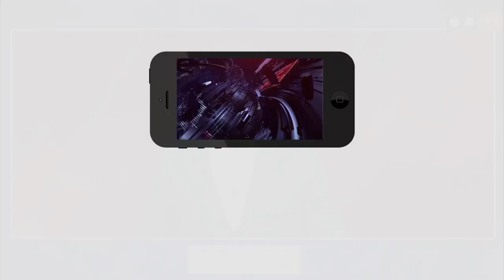Wantedly Targeted TO Balineni Srinivas Reddy | రూ.5 కోట్లతో బాలినేనిని కావాలనే ఇరికించారా..?